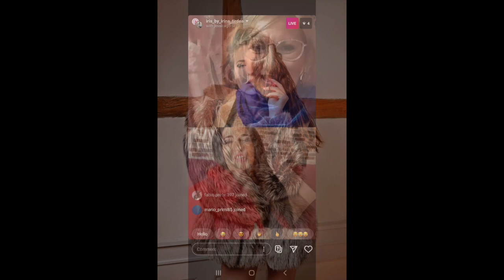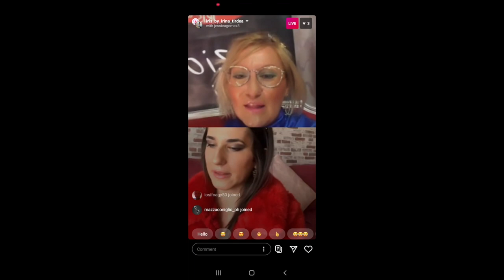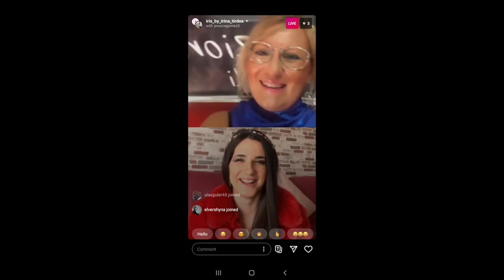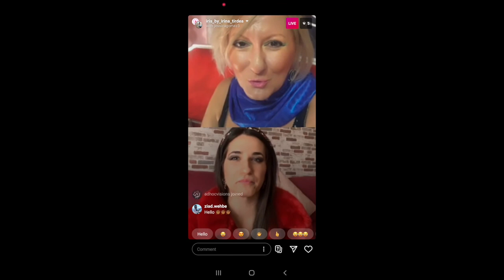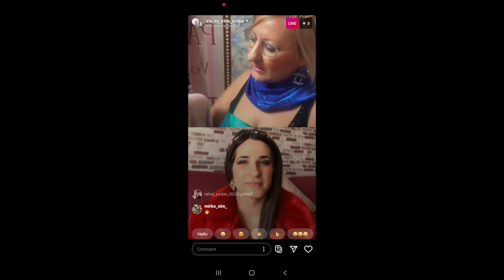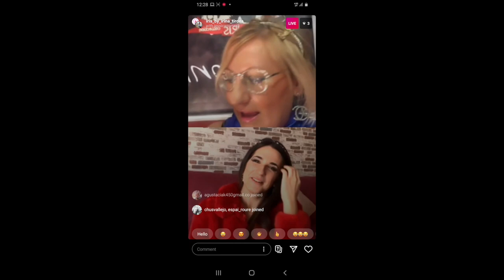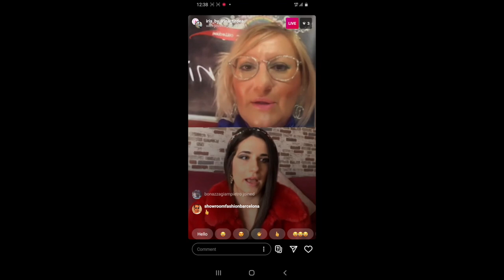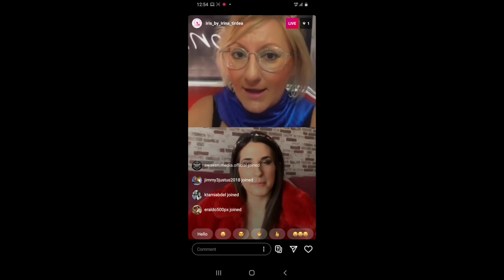Come vestirsi bene per stare a Casa: secondo IRIS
Lezioni di Stile by Irina Tirdea
in onda su IRIS TV
IRIS Quarantena Challenge
Invitato Speciale :
 International Top Model & Fashion Influencer
Jessica Gomez dalla Spagna

Per Informazioni /Collaborazioni e consigli moda